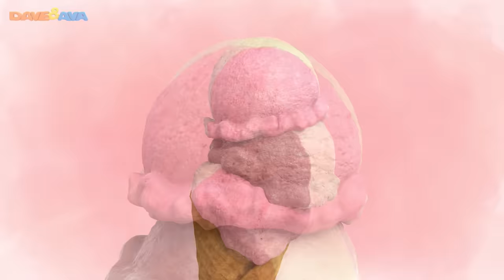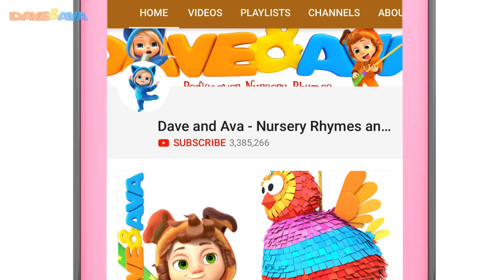🐥 Little Chicks + More Nursery Rhymes & Kids Songs | Dave and Ava 🐥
and Android Little Chicks and more nursery rhymes by Dave and Ava!

Little Chicks are calling! If your little one is a big fan of nursery rhymes, don’t miss our new song for babies. This time you get to meet some of the most playful birds on our farm! We hope the whole family will love this nursery rhymes collection.

Go to your favorite nursery rhyme by selecting a title below:

00:19       Little Chicks
02:24       Ding Dong Bell
05:21       Hop a Little, Jump a Little
09:03       This Little Piggy – Colors
11:29       Ice Cream Song
14:14       Sleeping Bunnies
16:19       Down in the Jungle
18:15       Happy Birthday Song
21:21       Little Bunny Foo Foo
24:38       Skidamarink
26:20       Ava, Ava, Yes Mama